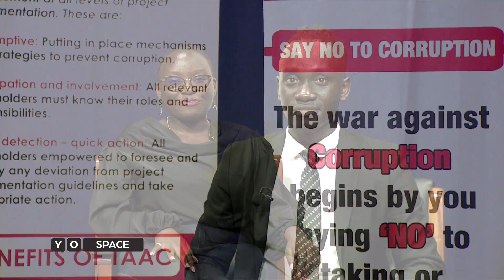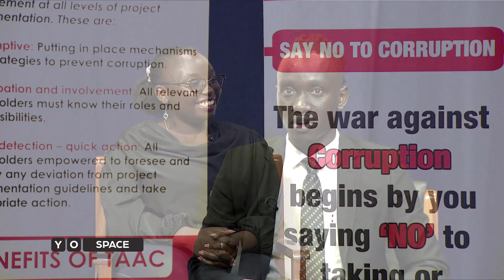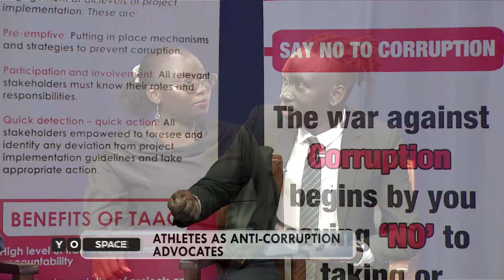SPORTSMEN AS ANTI CORRUPTION ADVOCATES. REDEFINING THE SPORTS WORLD